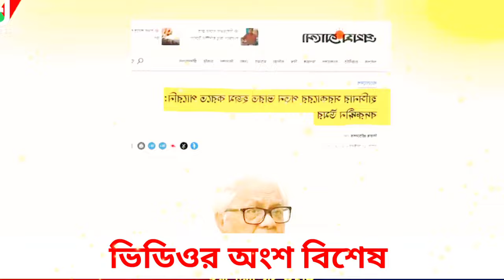Ajker Bangla khobor 20 Oct 2024 | Bangladesh latest news | Somoy sangbad news | Bangla News Today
এটি একটি সংবাদভিত্তিক ইউটিউব চ্যানেল। "Uncover Village"
আমরা দেশের সংবিধান ও জনমতের প্রতি শ্রদ্ধাশীল। তাই ধর্ম ও রাষ্ট্রবিরোধী এবং উষ্কানীমূলক কোনো মন্তব্য না করে সুচিন্তিত ও যথোপযুক্ত মন্তব্যের জন্য দর্শকদের প্রতি অনুরোধ করা হলো। আপানদের মতামত আমাদের কাছে সাদরে গ্রহন যোগ্য। মন্তব্য সমূহ দর্শকের একান্ত ব্যক্তিগত। এর জন্য চ্যানেল কর্তীপক্ষ কোন ভাবেই দায়ী নয় । ওর
আমাদের প্রচারিত ভিডিও গুলো দেশের স্বনামধন্য অনলাইন নিউজ পোর্টাল, গুগল, উইকিপিডিয়া  ও অন্যান্য অনলাইন সোর্স থেকে নেওয়া হয়, আমরা সর্বচ্চো চেষ্টা করি সঠিক সংবাদ আপানদের কাছে পৌঁছে দিতে, তাই এসব নিউজের সাথে সরাসরি "Uncover Village" এর কোন সংশ্লিষ্ঠতা নেই। তারপর ও কোন সংবাদের সত্যতা নিয়ে আপনাদের কোন প্রশ্ন থাকলে কমেন্ট সেকশনে জানাবেন। আমরা যথাসাধ্য চেষ্টা করব উত্তর দিতে।

আজকের আন্তর্জাতিক খবর,আন্তর্জাতিক খবর,আজকের আন্তর্জাতিক সংবাদ,আন্তর্জাতিক সংবাদ, আন্তর্জাতিক সংবাদ,আন্তর্জাতিক খবর,আজকের খবর,আজকের গুরুত্বপূর্ন খবর,গুরুত্বপূর্ন আন্তর্জাতিক।